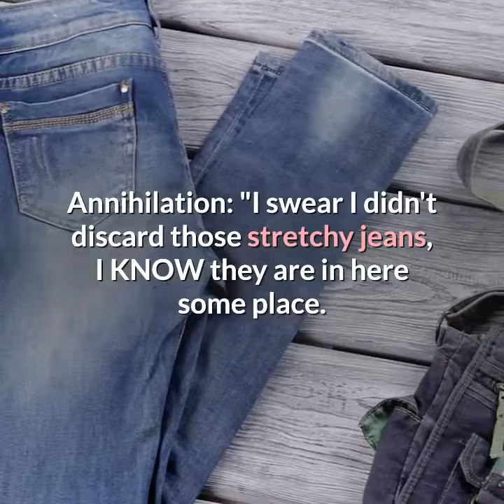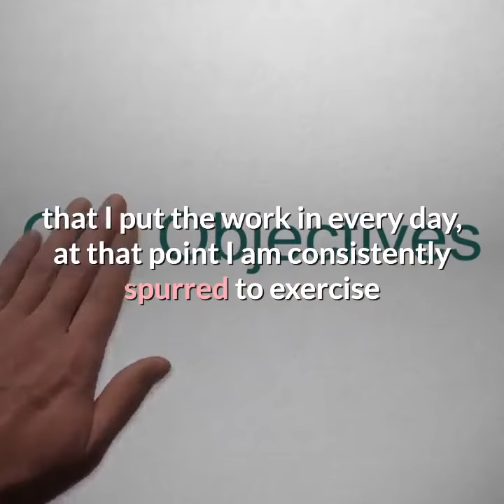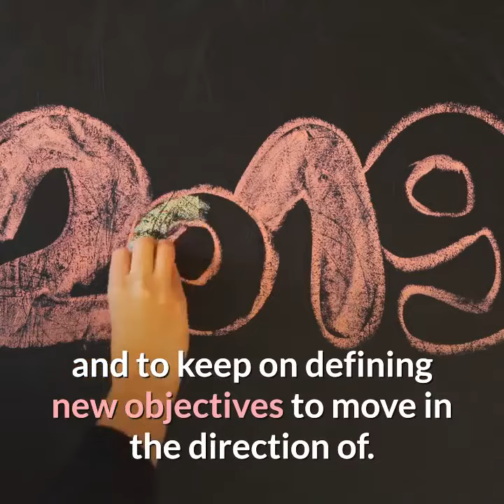How To Stay Motivated To Work Out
Remaining Motivated to Workout: Health and Fitness Bloggers Share Their Answers

Choosing to focus on wellness in your life is probably the best blessing you can give yourself. In any case, for a few, that choice creates in three stages:

Stage #1

Strengthening: "I'm all over this. My body is my sanctuary. I am a monster! Try not to MESS WITH THE BEAST!"

Stage #2

Inconvenience: "Ugh, I'm tired of rising right on time to exercise. Those squats make me sore. For what reason wouldn't i be able to simply resemble her, she NEVER goes to the exercise center. I truly abhor her. That is to say, I like her yet I despise her."

Stage #3

Annihilation: "I swear I didn't discard those stretchy jeans, I KNOW they are in here some place. What's more, where is that damn pack of Cheetos? The Bachelor is on shortly!!"

We've all been there at some point. Be that as it may, how might we abstain from hitting stage two and three and remain on the 'wagon'? I've talked with 12 wellbeing and wellness bloggers to discover exactly how they remain inspired to exercise and keep wellness a need. Furthermore they've likewise shared their preferred exercises to assist us with stirring up our wellness routine and evade feared exercise fatigue!

I remain propelled to exercise by making achievable objectives for myself to take a shot at every day. Objectives that I make run from running a half long distance race in two months or climbing a weight set in three weeks. By making objectives that are not very out of sight the future and are things I realize I am able to do on the off chance that I put the work in every day, at that point I am consistently spurred to exercise and propel myself towards those objectives. Having objectives that I plan out how I will achieve through preparing plans encourages me to comprehend what I have to do every day, rather than getting up in the first part of the day and considering what I ought to do to exercise. At the point when I wake up with an arrangement, I know precisely what to complete and how that will assist me with arriving at my objective. It is additionally essential to compensate yourself once you do hit that objective, regardless of whether it be another exercise top or a pedicure, and to keep on defining new objectives to move in the direction of. That will prop the inspiration up on all through the whole year as you set solid propensities for the since a long time ago run!"

I remain roused by helping myself to remember the inclination I get post-exercise. Regardless of my state of mind fortunate or unfortunate going into the exercise, I generally leave an exercise feeling re-stimulated, less pushed, and more joyful. I like to set objectives for myself (time, separation, and so on) and when I arrive at those objectives, you cannot beat that feeling I get of self-pride and achievement!"

Be Healthy And Smart